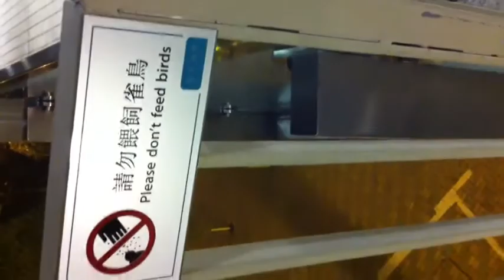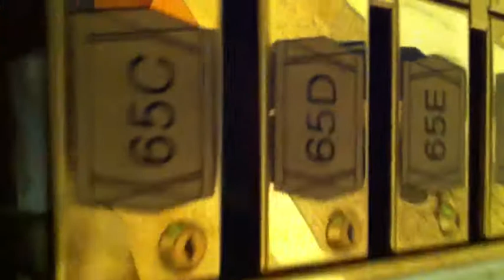Ouuuu 啊嗷嗷 Road back home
Le It e Amo ✪ Ouuuu 啊嗷嗷 Road back home